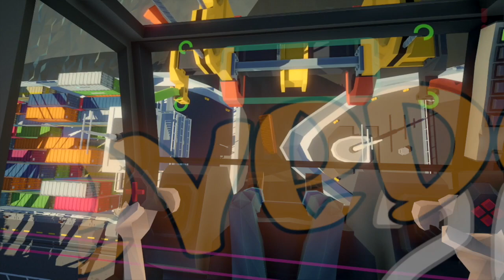Stevedore 2024 June NextFest - Ship to Shore Crane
Stevedore 2024 is a 3D "longshore simulator" RPG coming out this summer.  Operate those huge harbor cranes to load and discharge containers on the ships.  Drive the mobile harbor cranes around the port.  Play by the books or get into a little physical mayhem.  Rock out to the tunes as you're taking care of business.  And solve the mystery of your elusive but overly friendly cargo operations manager, the Stevedore.